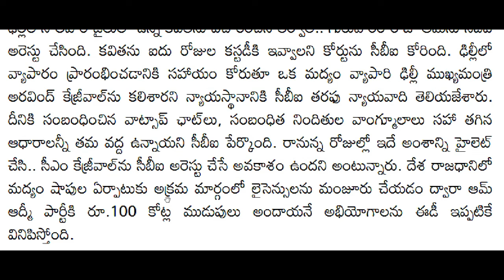ap ముఖ్యమంత్రి అరెస్ట్ || CJ | CBI అరెస్ట్ చేయబోయే ముఖ్యమంత్రి ఈయనే | Breaking News